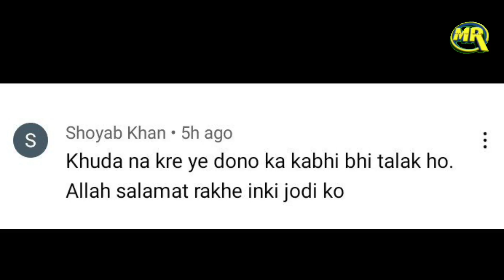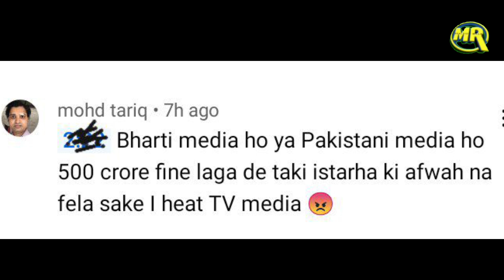Sania Mirza Shoaib Malik Divorce Rumors Pakistani Actress को बताया जा रहा है तलाक की वजह